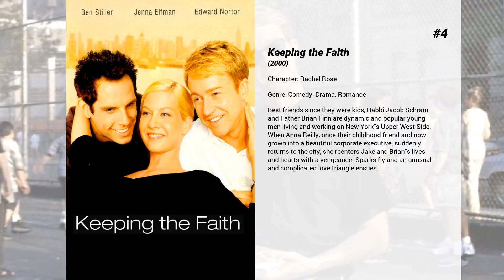Best Rena Sofer movies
Welcome to... Best Rena Sofer movies! In our channel you will find hundreds of TOPS and rankings of the best films of all genres, actors and nationalities.

Best Rena Sofer movies presents...

6. A Stranger Among Us
Detective Emily Eden is a tough New York City cop forced to go undercover to solve a puzzling murder. Her search for the truth takes her into a secret world of unwritten law and unspoken power, a world where the only way out is deeper in!

5. Carrie
Carrie White is a lonely and painfully shy teenage girl with telekinetic powers who is slowly pushed to the edge of insanity by frequent bullying from both classmates at her school, and her own religious, but abusive, mother.

4. Keeping the Faith
Best friends since they were kids, Rabbi Jacob Schram and Father Brian Finn are dynamic and popular young men living and working on New York's Upper West Side. When Anna Reilly, once their childhood friend and now grown into a beautiful corporate executive, suddenly returns to the city, she reenters Jake and Brian's lives and hearts with a vengeance. Sparks fly and an unusual and complicated love triangle ensues.

3. Twin Sitters
An evil business executive (played by George Lazenby), is releasing dangerous toxins and the Barbarian Brothers set out to stop his evil work.

2. Saved by the Bell: Hawaiian Style
Kelly's grandpa invites the whole clique to his little hotel "The Hideaway" in Hawaii for summer vacation. They expect a marvelous time at the beach - without Belding. Upon arriving, they quickly learn that not only is Belding there, but they also have to help Kelly's grandpa from losing his hotel. Meanwhile Zack meets (again) the love of his live, Jessie and Slater bet with Lisa that they won't fight and Screech gets kidnapped by the Pupuku clan.

1. Traffic
An exploration of the United States of America's war on drugs from multiple perspectives. For the new head of the Office of National Drug Control Policy, the war becomes personal when he discovers his well-educated daughter is abusing cocaine within their comfortable suburban home. In Mexico, a flawed, but noble policeman agrees to testify against a powerful general in league with a cartel, and in San Diego, a drug kingpin's sheltered trophy wife must learn her husband's ruthless business after he is arrested, endangering her luxurious lifestyle.